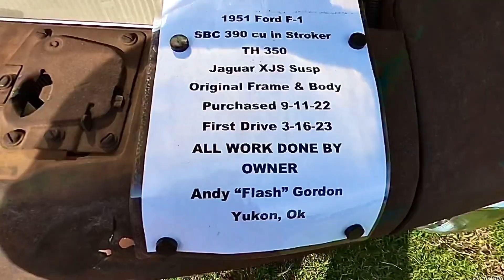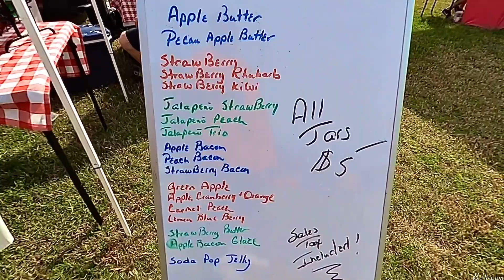Car Show: 13th Annual Thursday Night Cruisers Car Show (June 2024) Mustang Oklahoma